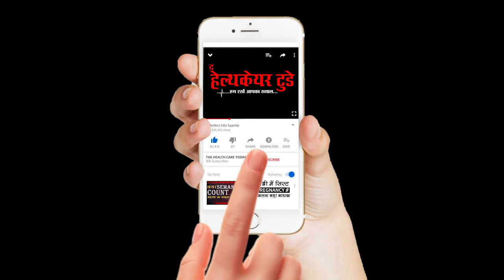आइए जानते है.. कहाँ से कैसे आया कोरोना ? // You can Protect Yourself..